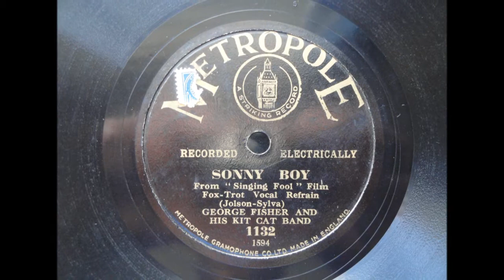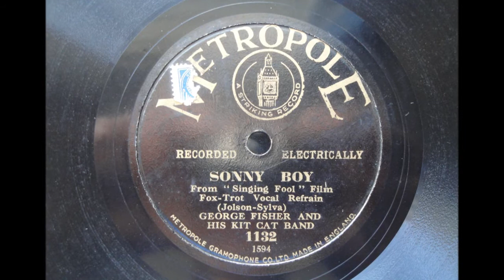Sonny Boy - George Fisher And His Kit Cat Band - Metropole 1132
An extremely rare British dance band record, on a label that lasted just 2 years - yet which boasted such wonderful recordings! Here is Fisher's band with a classic Jolson song. Apologies for the levels of swish in this record.

GEORGE FISHER AND HIS KIT CAT BAND

The Highbury Athenaeum Ballroom? London, circa February 5th, 1929